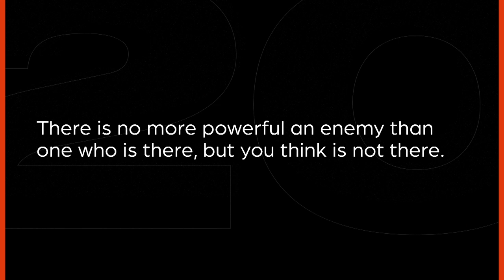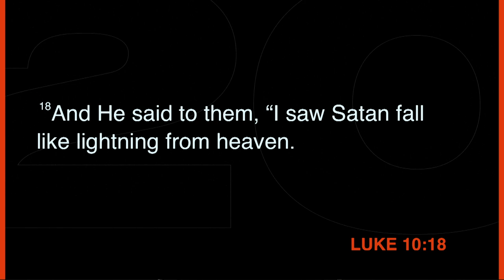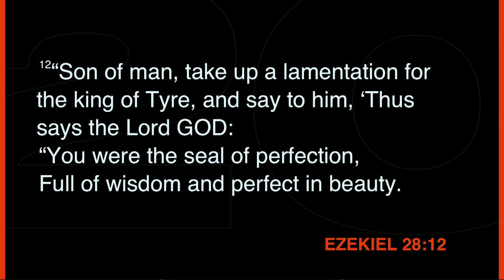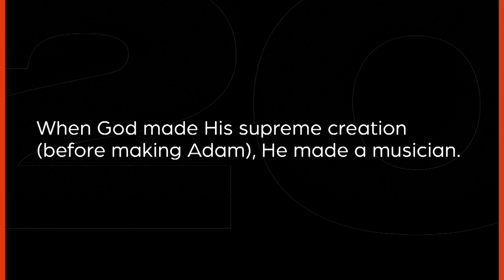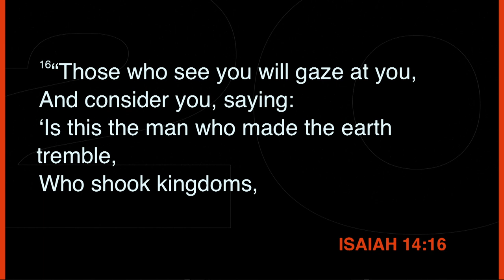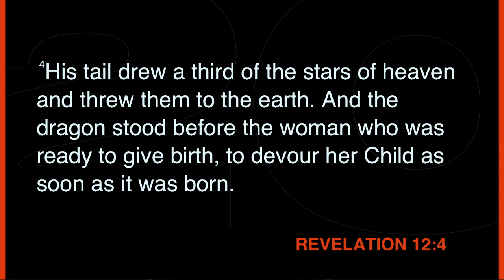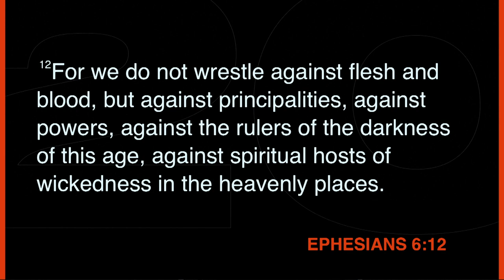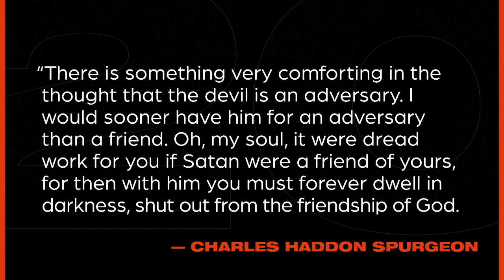Satan: His Meaning, Minions, and Methods - Luke 10:17-20 - Skip Heitzig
Most people today don't believe in the Devil. For them, he's merely a symbol of evil, or he's reduced to a mythical figure with horns and a pitchfork. But the Bible is clear: Satan exists. There is no more powerful foe we face as believers. In this message, Skip Heitzig reveals six surprising facts you may not know about our Enemy.

This teaching is from the series 20/20: Seeing Truth Clearly with Skip Heitzig from Calvary Church.

00:00 Introduction
04:44 He is Real
14:12 He is Magnificent
22:17 He Made the Stupidest Choice Ever
28:47 He is Not the Opposite of God
35:54 He is Highly Organized
40:20 He Has an Agenda